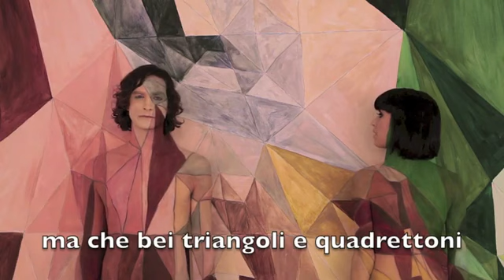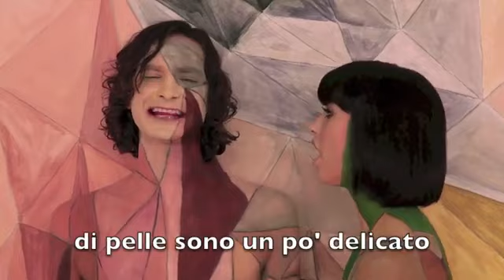La Canzùn del Pitùr en dialèt bresà